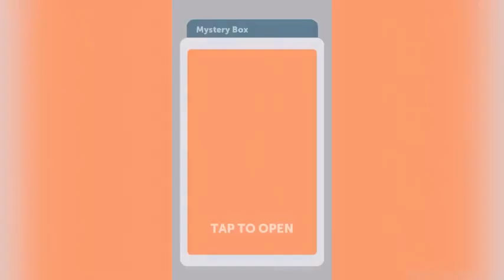Run Forrest Run Gameplay Trailer iOS, Android 480p